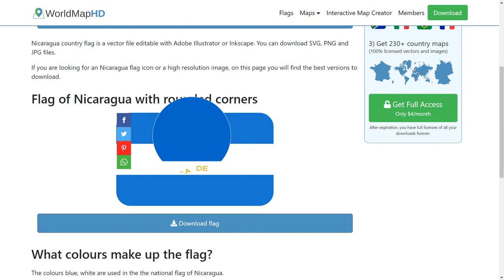Flag of Nicaragua - 🌍 How to Draw the Nicaraguan Flag - SVG Vector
- Flag of Nicaragua: Check out how to draw the flag of Nicaragua. Let’s discover how to draw the national flag of Nicaragua in a few minutes. Discover the national flags of all the countries in the world.